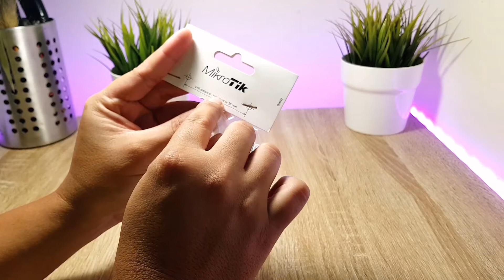🔴 Cara melindungi konektor UTP di outdoor agar terhindar dari air hujan | Mikrotik GPeR IP67 Case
Buat brozone yang punya sambungan kabel UTP di outdoor atau dirumah yang harus terlindung dari air hujan, casing ini solusinya.

Video Editor : Kinemaster di Samsung S8
Thumbnail Editor : Adobe Photoshop CC
Mic : Boya BY-MM1
Camera : Samsung S8

Terima kasih